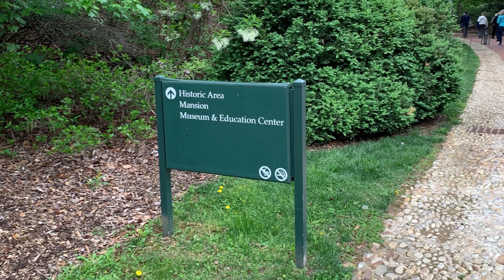George Washington's Estate, Mt. Vernon Va.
Enjoy the views at the historic house of George Washington in Mt. Vernon Virginia. Sitting on the Potomac River with views of the river from his front porch to the beautiful gardens and livestock he had on his 500 acre property. Well preserved by the Mount Vernon Ladies' Association.